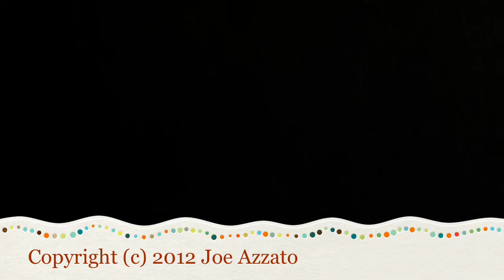Orange Butterfly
An orange butterfly, possibly a Question Mark
Polygonia interrogationis